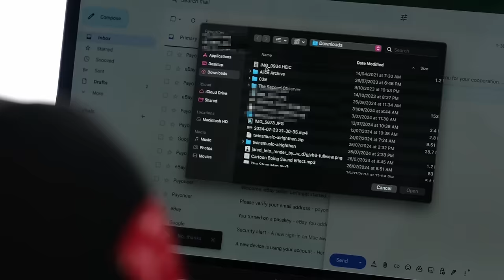Trans Girl Attracted to her PAST SELF?!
This is just completely beyond my ability to understand...